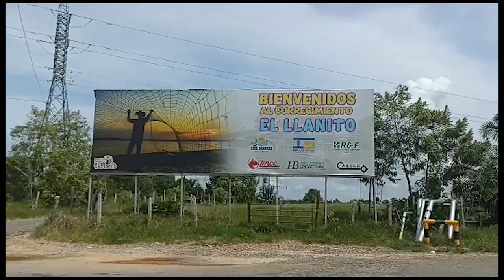Disparos interrumpen actividades deportivas en El Llanito